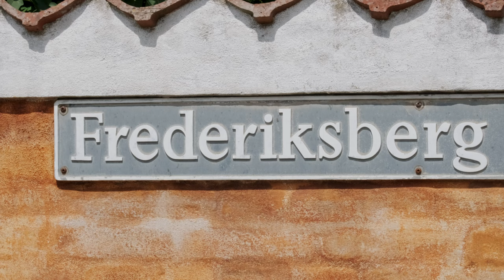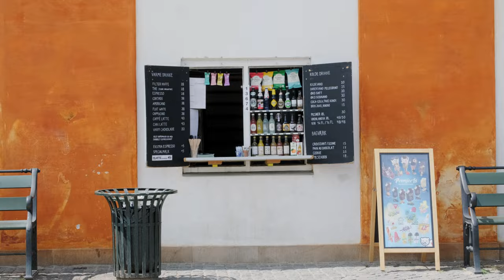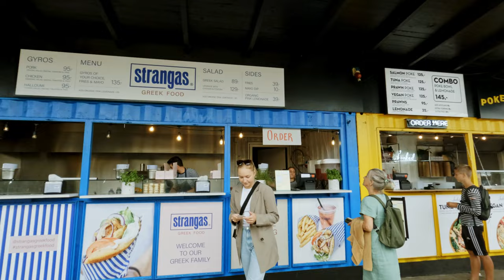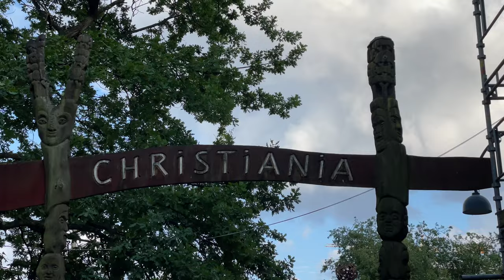Explore Copenhagen - A local's Travel Guide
🏨 Where to stay in Copenhagen? Get my FREE 70-page guide on the different areas in Copenhagen which also includes some great hotel recommendations for all budgets

A local insight on how to travel Copenhagen in 2024. This is where I bring my foreign friends, when they come visit me in Denmark.

There are of course the famous attractions - but also some great hidden gems.

Gear I use:
My main camera
Lens I use
Vlogging camera
My (pretty cheap) drone